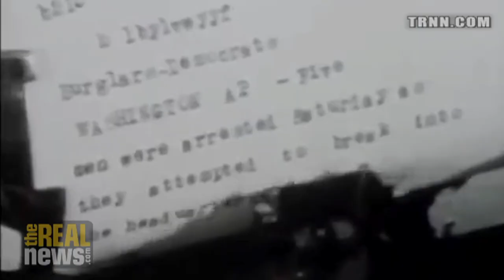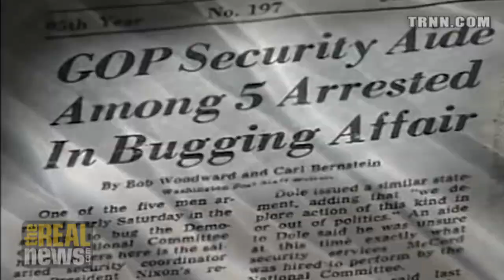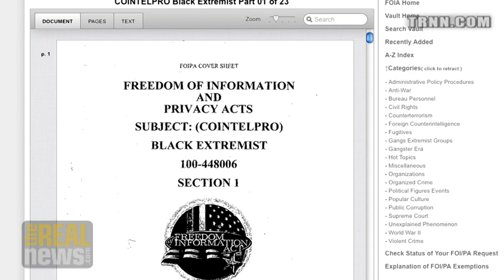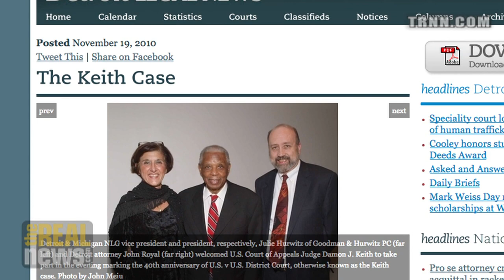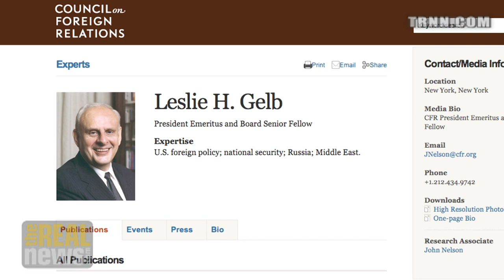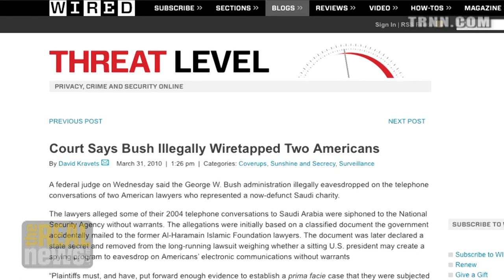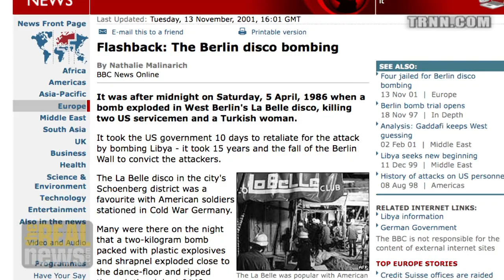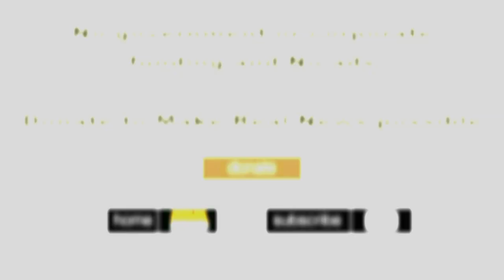Systemic Corruption and 40 Years Since Nixon Resigned - Burt Wides on Reality Asserts Itself (1/2)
Mr. Wides tells Paul Jay the Watergate scandal exposed a pattern of a White House above the law and paved the way to exposure of CIA assassinations plots and illegal actions